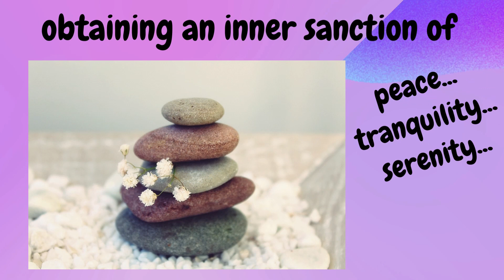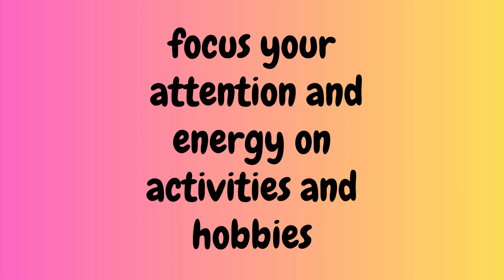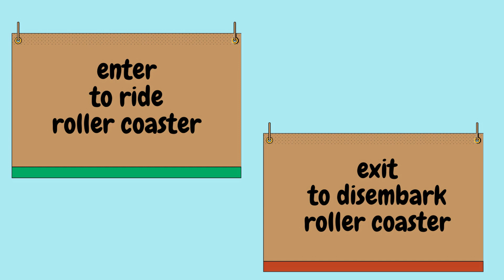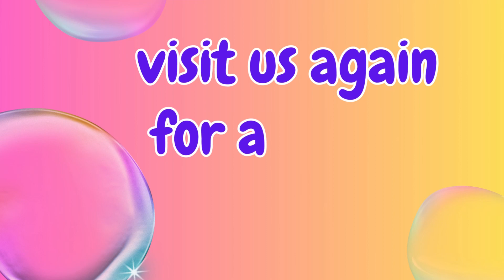Riding Life's Rollercoaster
We can either get on the roller coaster or take time getting off to decompress.  Let's talk about the ups and downs of both!